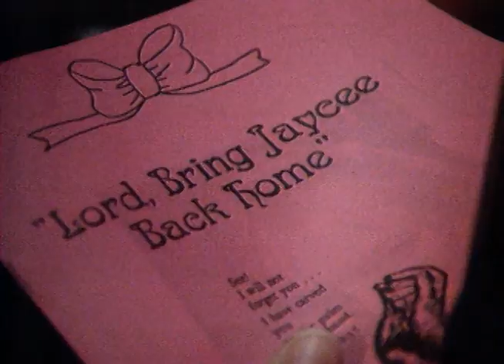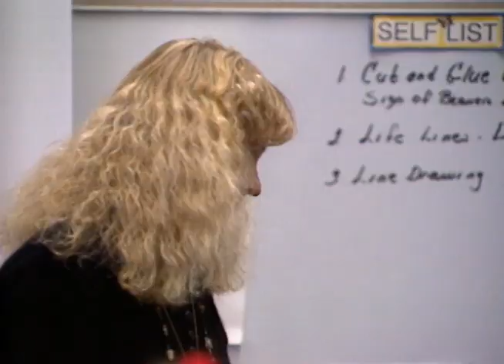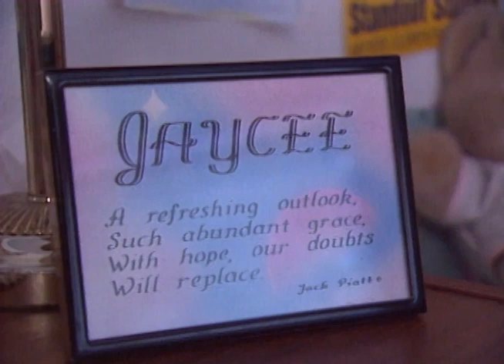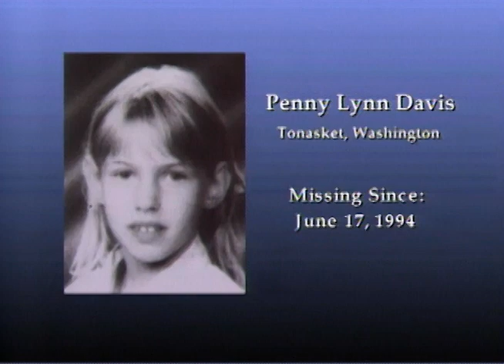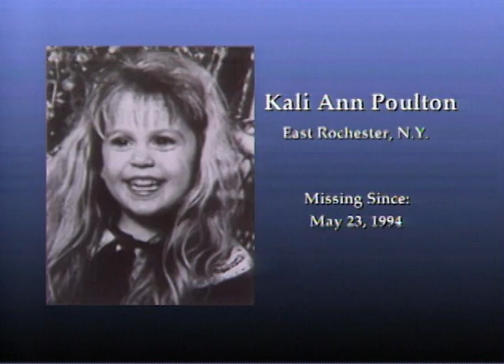Jaycee Dugard 1995 Mini-Documentary_Full Version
Jaycee Dugard mini-documentary (full six-minute version). In 1995, my production partner Sue Smith and I produced this video in partnership with the Voyagers Group of Washington D.C. In cooperation with Terry & Carl Probyn, and in partnership with the National Center for Missing & Exploited Children, we used Jaycee's story to produce a pilot episode for the series titled "Stolen Lives," a broadcast network program that would feature mini documentaries on recent missing children cases.

This was four years after Jaycee was abducted but Terry was holding strong, hanging on to the hope that some day she would find her daughter. 14 years later, On August 26, 2009, the miracle happened, Jaycee was found. And we have no doubt that Terry NEVER gave up the hope that she would one day find her daughter. A mother's love knows no bounds.

Though the circumstances under which Jaycee lived for 18 years during her abduction were abhorrent, and there is much healing that needs to happen, her return to her family is something to be celebrated. It re-affirms our belief in faith and hope and that miracles are possible.

We wish Terry, Jaycee and their entire family all the best as they begin their journey together once again.